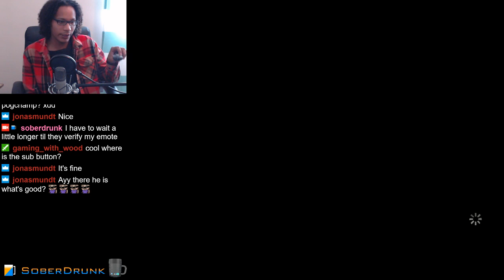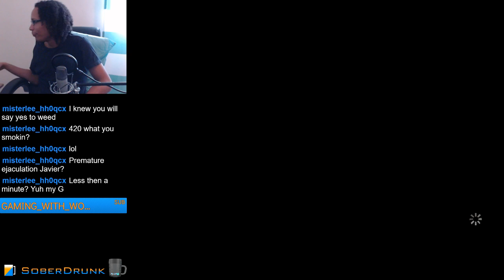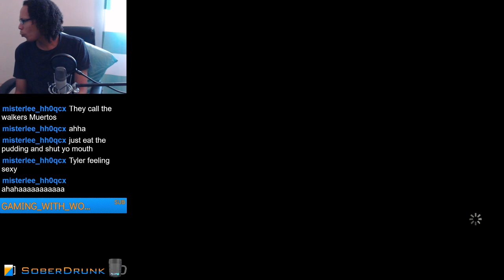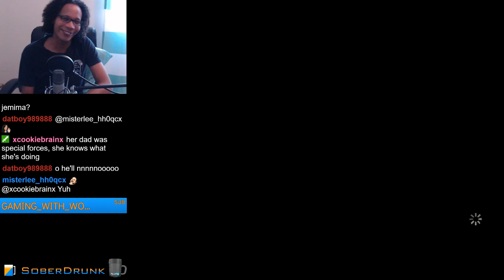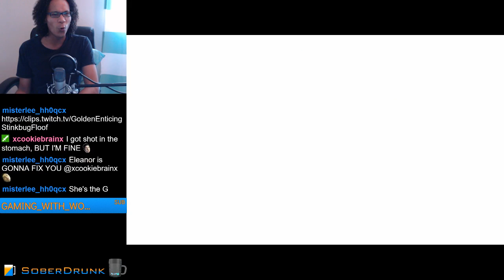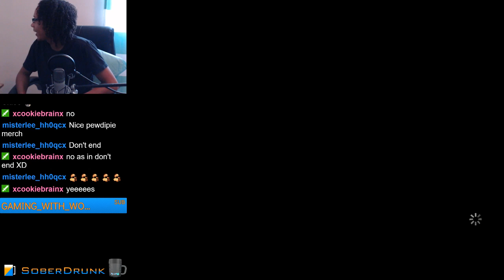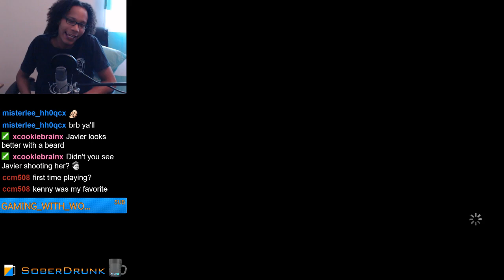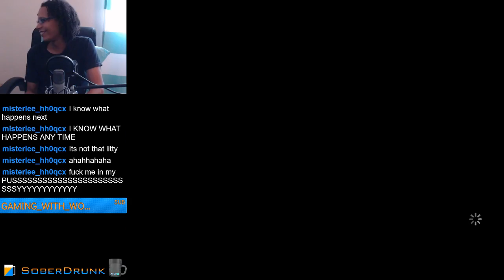A NEW FROSTY